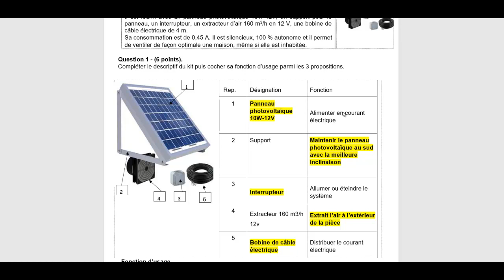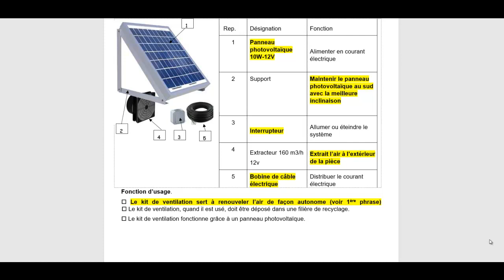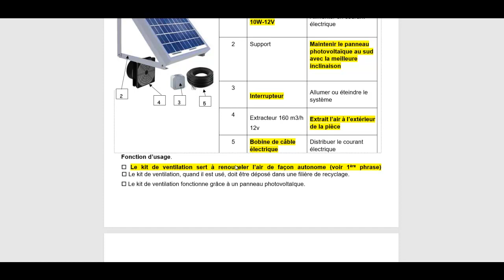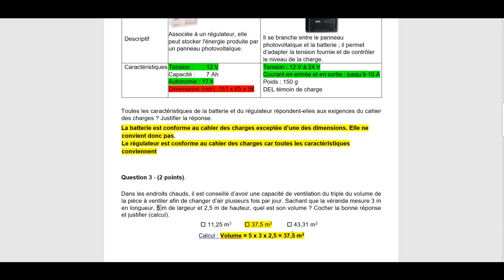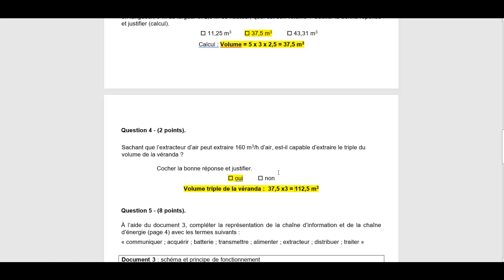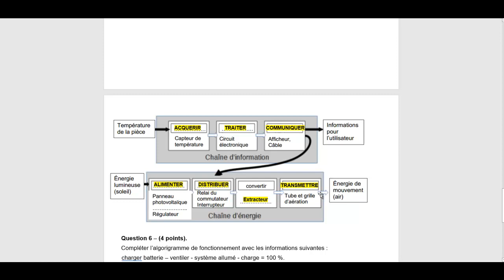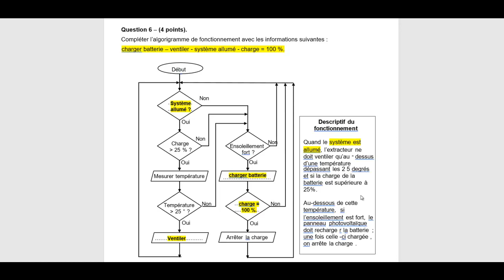CORRIGE - Système de ventilation autonome pour une véranda